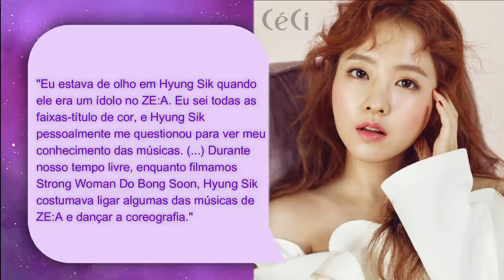[🚨BOMBA]: ENTENDA O NOVO DRAMA ENTRE OS CASAIS PARK PARK (Minyoung, Seojoon, Boyoung e Hyungsik)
Hoje viemos trazer um vídeo com as maiores revelações dos maiores casais Park da dramaland: Park Minyoung e Park Seojoon, e Park Boyoung e Park Hyungsik. Uma negou tudo a outra confirmou o crush!

MINUTAGEM:

00:00 - Intro
01:22 - Park Seojoon e Park Minyoung (Secretary Kim)
07:02 - Park Hyungsik e Park Boyoung (Strong Woman Do Bong Soon)
13:16 - Conclusão

Quem somos?